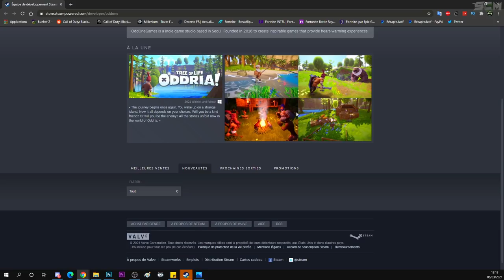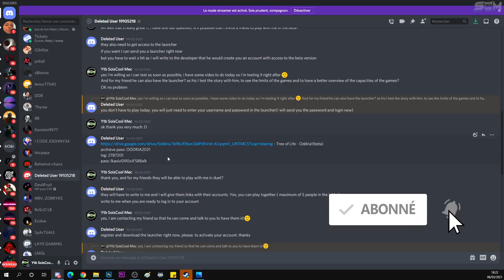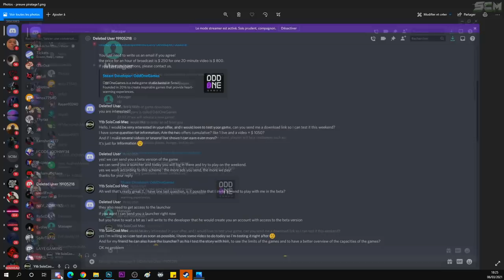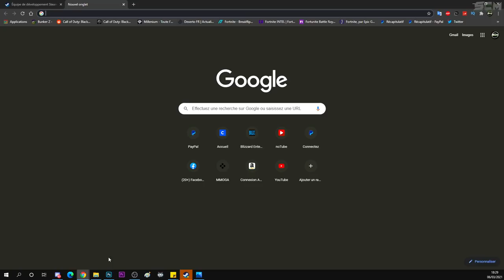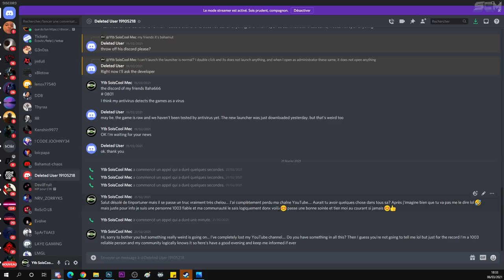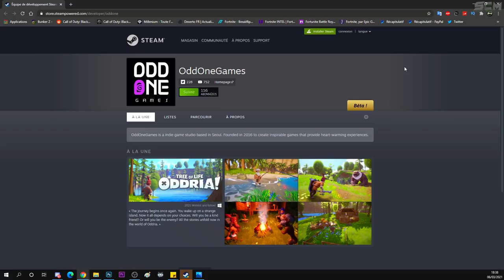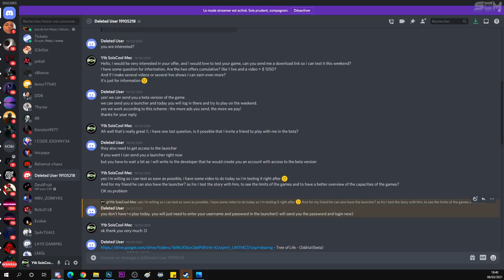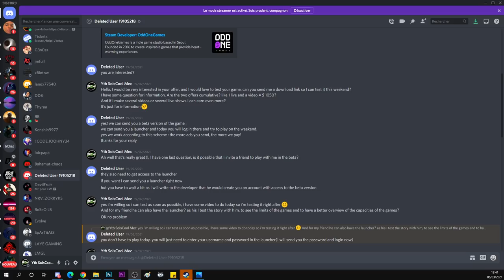JE ME SUIS FAIT PIRATER SUR YOUTUBE !! JE VOUS EXPLIQUE TOUS ET JE VOUS DONNE DES SOLUTION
▬▬▬▬▬▬▬ • BIENVENUE 😍 • ▬▬▬▬▬▬▬

▬▬▬▬▬▬▬ • PARTENAIRES 💪 • ▬▬▬▬▬▬▬

👉StealthGamer:
"SOISCOOLMEC"
"STRIKESOISCOOL"

TikTok "SoisCoolMecYTB"
👻Snapchat "soiscoolmec"

.▬▬▬▬▬▬▬ • TOP DON 💰 • ▬▬▬▬▬▬▬

▬▬▬▬▬▬▬ • MUSIQUE OUTRO 🎵 • ▬▬▬▬▬▬▬